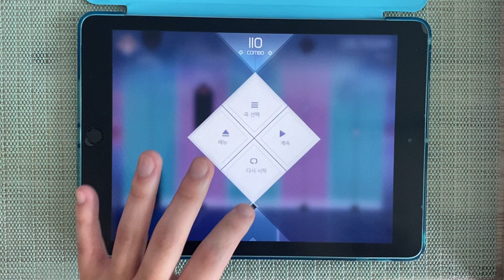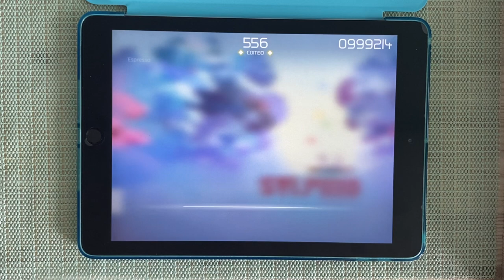[VOEZ] Sylphid Special All Perfect